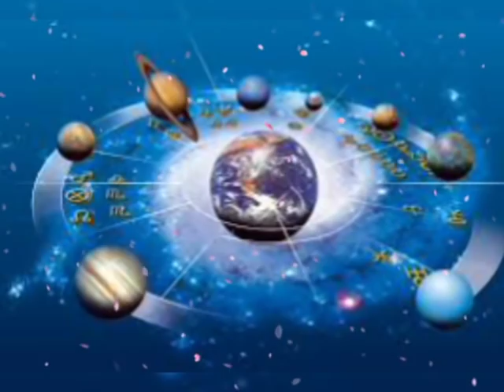6 सितंबर की सुबह कुम्भ राशि भाग्य बदल देंगे विधाता | 6 सितंबर 2020 कुम्भ राशि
16 अगस्त की सुबह कुम्भ राशि भाग्य बदल देंगे विधाता | 16 अगस्त 2020 कुम्भ राशि

16 August 2020 kumbh rashi
kumbh rashi 16 August 2020 Dainik Rashifal आज का कुम्भ राशि
2020 june Kumbh Rashi
aaj ka panchang aaj ka bhavishya
Aaj ka subh bhagwan Aaj kis bhagwan ki puja karen
aaj ka rashifal kumbh rashi kumbh rashi 16 August 2020
kumbh rashi aaj ka 2020 kumbh rashi
kumbh rashi 16 August 2020
kumbh rashi, Kumbh rashifal
Dainik Rashifal daily Thouts
आज का कुम्भ राशि
16 जुलाई कुम्भ राशि
आज का राशिफल कुम्भ राशि
कुम्भ राशिफल